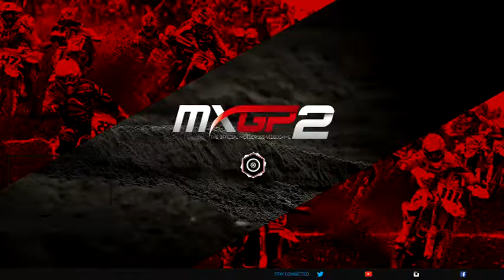Watch Me Playing a Great Game